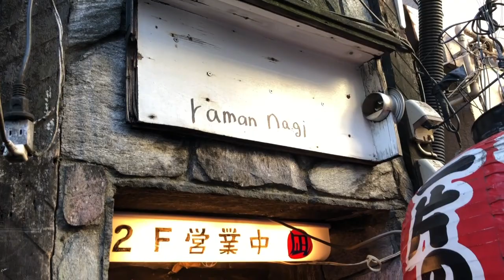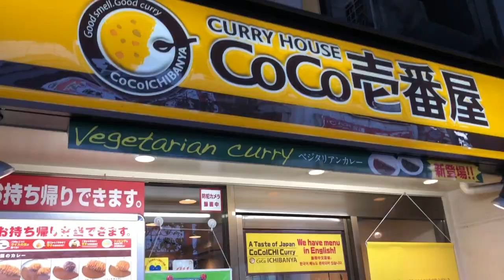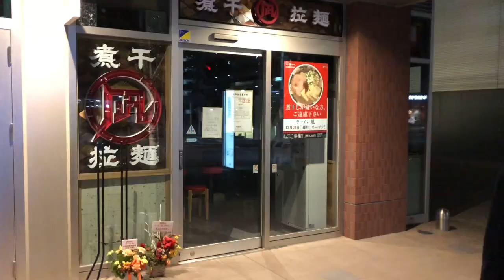Exploring Tokyo's Neighborhoods: Harujuku, Ikebukuro, Akihabara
By train and by foot, I explore a few of the different and unique neighborhoods of Tokyo.